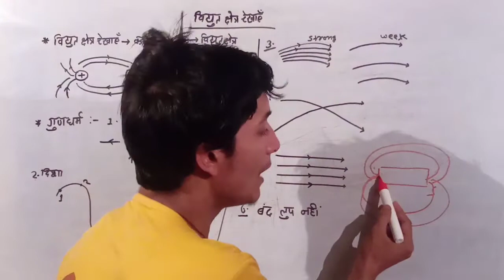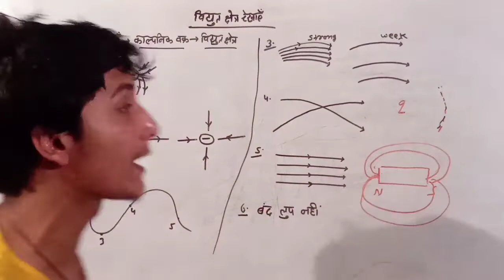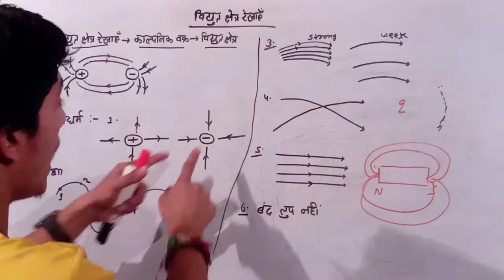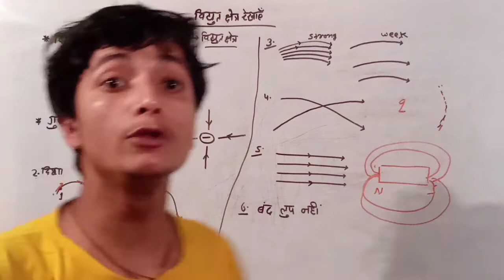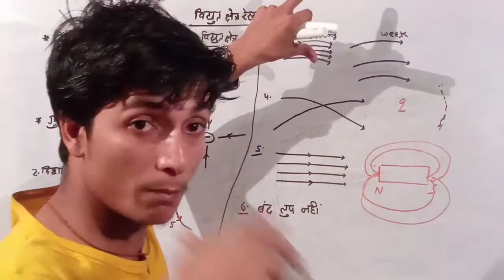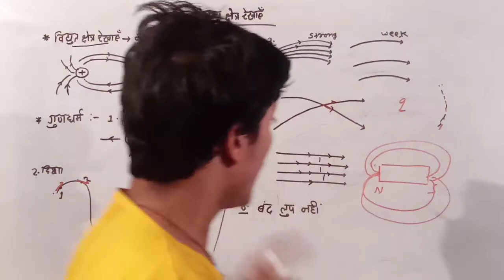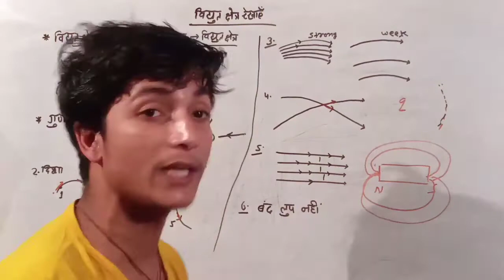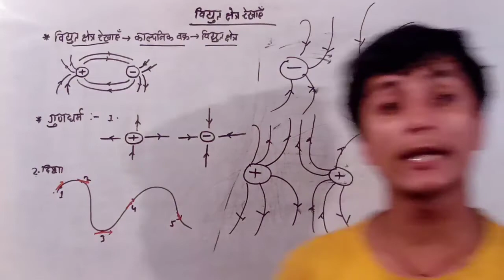विद्युत क्षेत्र रेखाएं | विद्युत क्षेत्र रेखाओं की संपूर्ण जानकारी | Electric field lines/jp school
विद्युत क्षेत्र रेखाओं की संपूर्ण जानकारी
Complete knowledge of electric field lines